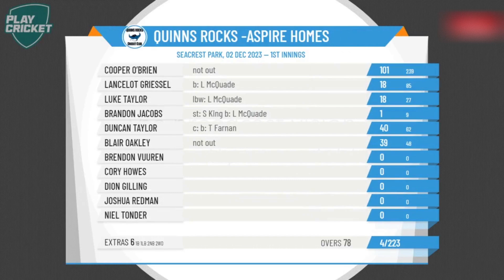Coops 101* Run Highlights - Quinns Rocks CC - Round 7 vs. Sorrento Duncraig CC ('23/24)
Cooper O'Brien 101* Run Highlights - Quinns Rocks Cricket Club - Round 7 vs. Sorrento Duncraig Cricket Club (2023/2024)

101* Runs / 239 Balls / 8 Fours / 0 Sixes